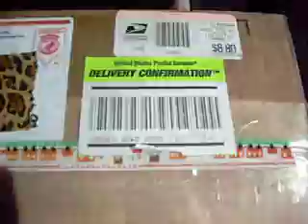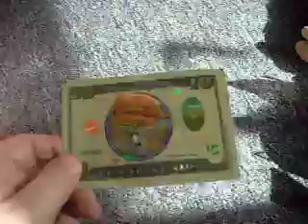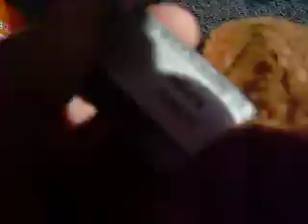PACKAGE FROM WEBKINZFAN190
thanx bestie!1 i love everything